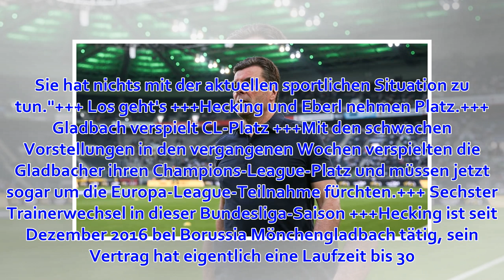Borussia Mönchengladbach: Pressekonferenz mit Dieter Hecking und Max Eberl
Für Dieter Hecking ist nach der Saison Schluss!Wie Borussia Mönchengladbach am Dienstag mitteilte, wird die Zusammenarbeit zum Saisonende beendet. Ein Nachfolger ist noch nicht in Sicht, als möglicher Kandidat geistert schon seit Tagen der Name Marco Rose,...